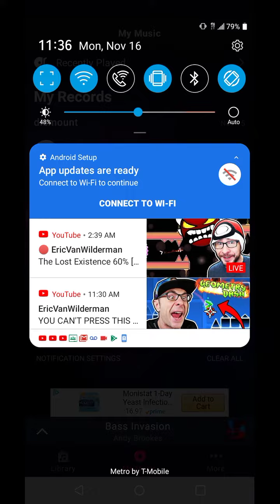Dismount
Our main man